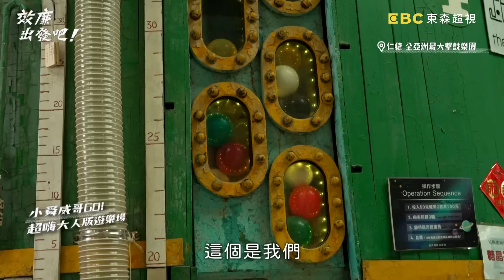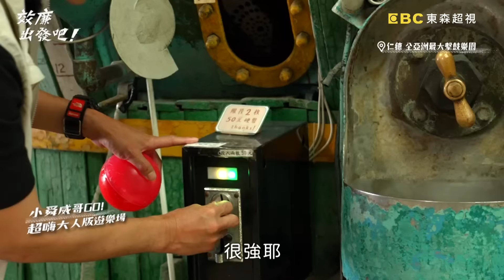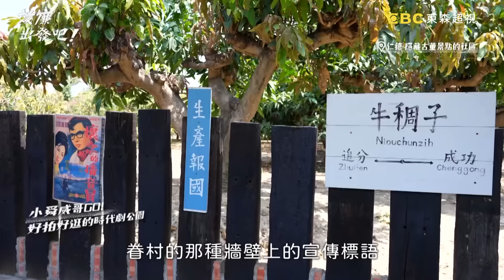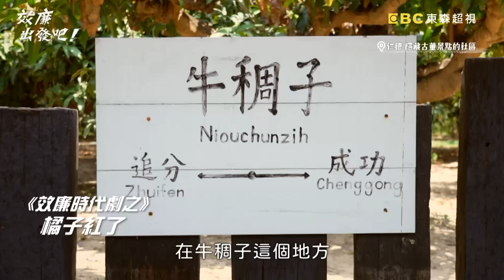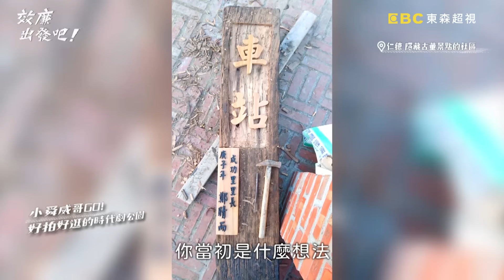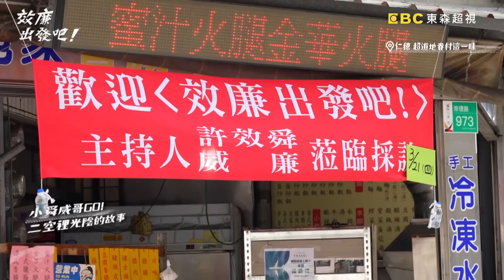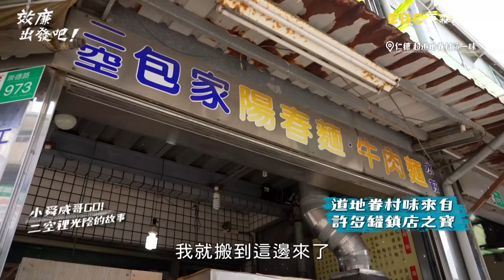台南第三代臘肉老店！道地眷村味老闆自賣自誇！許效舜超捧場：無可挑剔！【效廉出發吧】20240421 EP58 Part3｜📍台南．關廟．仁德｜許效舜 威廉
主題：紅遍全世界的台南府城

小舜威哥尋找紅遍全世界的”台南”！旅程開始就先敗在糯米腸的手上？！
體驗幫重新開張的老店剪綵，竟被炮仔聲嚇得屁滾尿流？！
小舜尋訪24年沒見的老友，先被鼓聲震撼教育！隱身糖廠的大人樂園，高空挑戰讓兩人尖叫不斷！
體驗製作暢銷全球的關廟麵，憑實力摺麵，卻被作業員姐姐虧說賣相不佳沒人買？！
探訪全台第一名鳳梨酥，威許兄弟吃到什麼跟老闆一起酸到臉變形！
入住古色古香飯店，起床直接跟團隊罷工高喊我們要度假！
走闖你不知道的台南角落，傳承二空眷村的外省美食，甚麼懷舊滋味讓威哥讚嘆這是人生吃過最好吃的？！
想知道更多紅遍世界的台南府城內容嗎，絕對要鎖定東森超視３３頻道週日晚間８點「效廉出發吧!」

✅ 關廟市場～古早味小區腸將軍～味津香芋香竹筍粥
✅ 協進長壽製麵廠～明憲本舖
✅ 林門玉餃
✅ 鐵金剛鳳梨酥
✅ 保安車站
✅ 捷絲旅 虎山館
✅ 十鼓文創園區
✅ 牛稠子車站～二空眷村
✅ 包家香腸臘肉